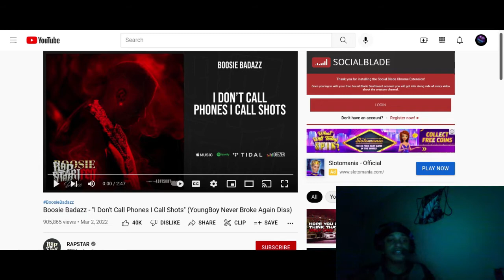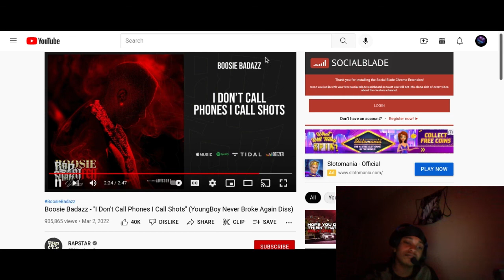Boosie Badass- I DON'T CALL PHONES I CALL SHOTS (Reaction)